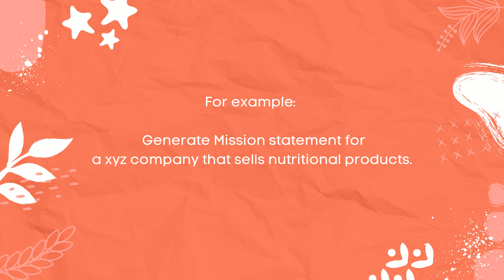Free Company Mission Generator